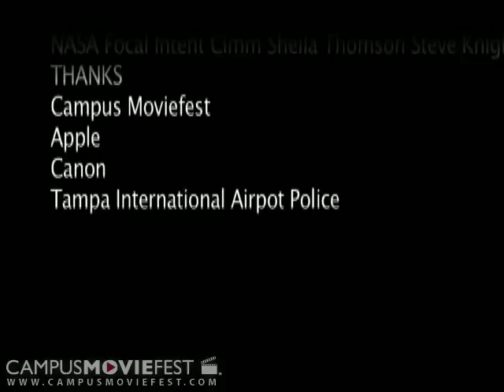Ctrl-Z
The film is about...well...nothing. It consists of a series of images that could be considered anything from disturbing to silly, and two shots I smashed together mimicking a Mark Rothko painting. All together it feels pretty dumb even calling this a film

Created by 3B at University of South Florida in 2009 as part of Campus MovieFest, the world's largest student film festival.

Ctrl-Z Cast & Crew :
Richard Lawrence - Captain
with
Alyssa Greenawalt